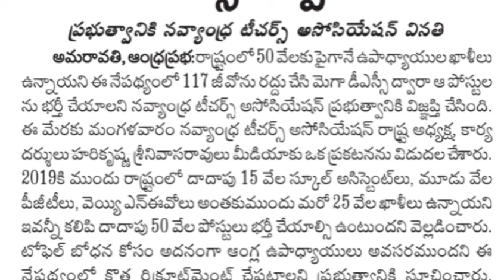AP DSC 2024 ! TODAY UPDATE! LATEST NEWS ! 50,OOO పోస్టులు!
Description
free jobs information youtube